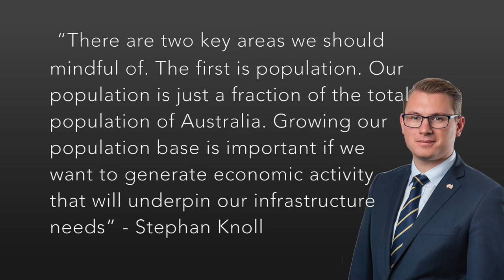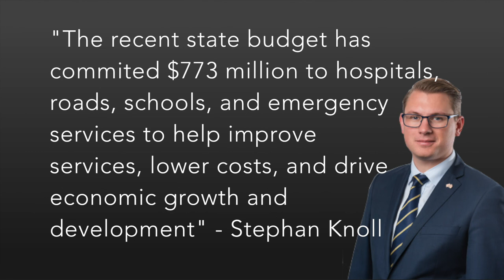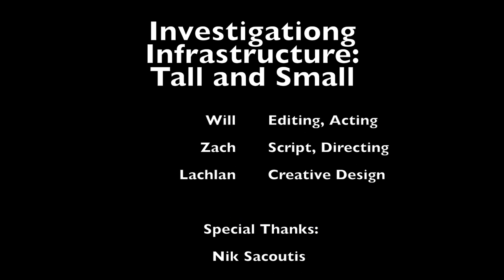Investing Infrastructure tall and small - City Week 2018 booth 13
Pulteney Grammar City Week Documentary 2018
9CC Zach, William, Lachlan